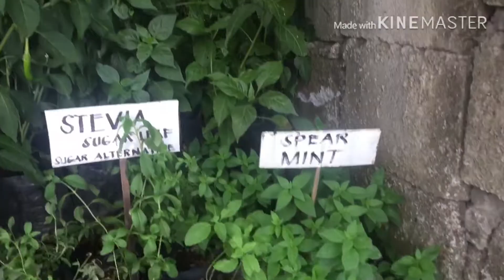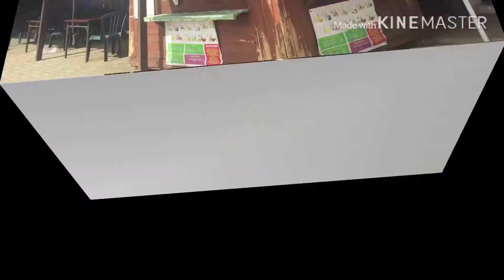PASYALAN NATIN ANG TAGAYTAY .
It was taken in picnic grove in tagaytay !!